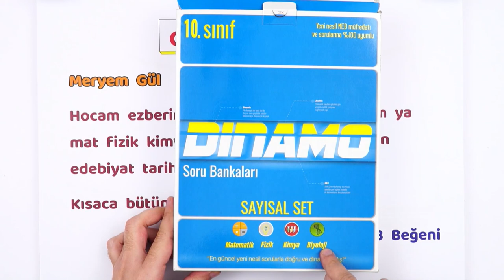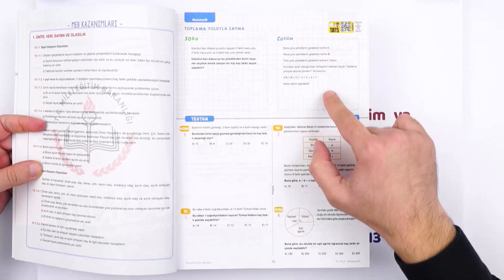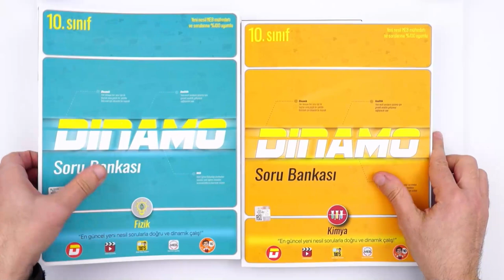Rehber Sorular İle Sayısalda Tüm Konuları Pekiştir! 💥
🚀 YKS Sayısal Temelini Sağlamlaştır ve Seviye Atla!
Bu kitapta küçük adımlarla üniteleri tekrar edeceksin. Testra ile öğrendiğin, pekiştirdiğin ve farklı soru tiplerine alıştığın konuları bölüm testleriyle pekiştireceksin. Üniteyi tekrar etmek için Ünite Tekrar Testleri’ni çözmen gerekiyor ve ardından ÖSYM Tarzı sorular seni bekliyor.
Kitaptaki bütün soruların ÖSYM’nin güncel soru formatına %100 uyumlu olduğunu ve her sorunun çözüm videosuna TATS ile ulaşabileceğini unutma! 💻